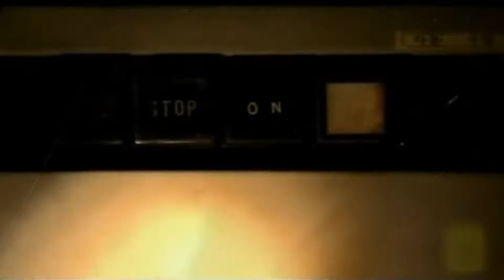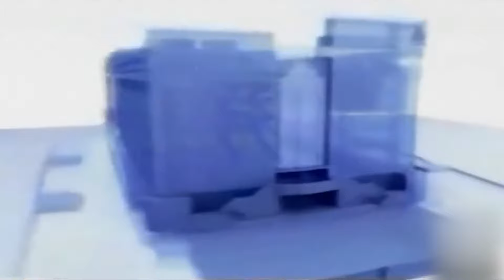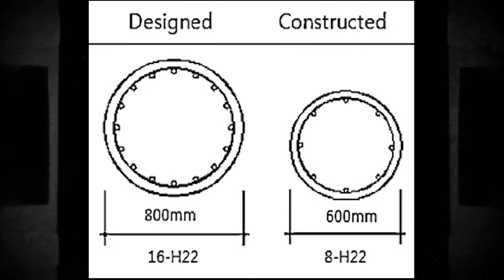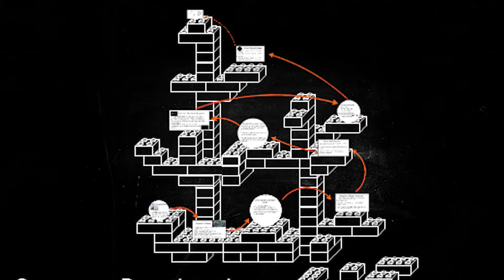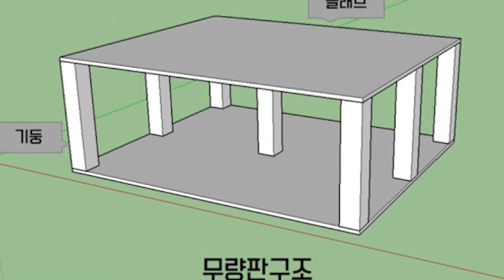Sampoong Department Store collapse (Disaster Documentary)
It was a busy day at the Sampoong Store that June 29, 1995. Like every other day, people were swarming through the store buying groceries, clothes, furniture, toys for their kids, pottery, and other houseware. It was not unusual for one of the most popular Department Stores in Seoul to be overcrowded.
When the disaster struck the building at 5:52 PM, hundreds of customers were inside. Just a moment before the entire building collapsed, they heard a powerful cracking sound followed by an alarm. Many of them never reached the safety stairs when the building caved in like a house of cards.
The consequences of the poor construction caused by the desire for financial gain were catastrophic. The final death toll was 502 people, with another 937 injured, making the Sampoong Department Store collapse in Seoul the worst peacetime disaster in the history of South Korea.

Write your ideas for new videos in the comments!